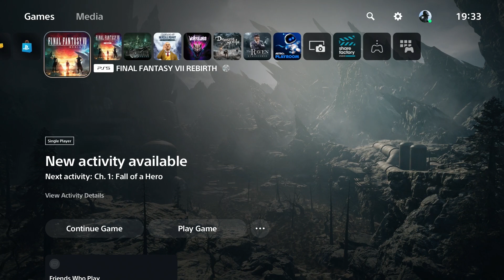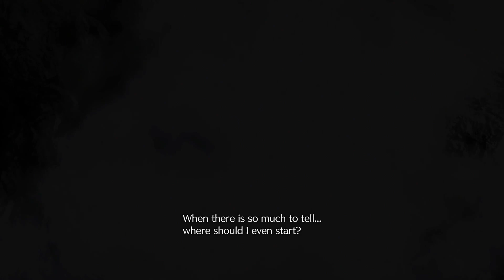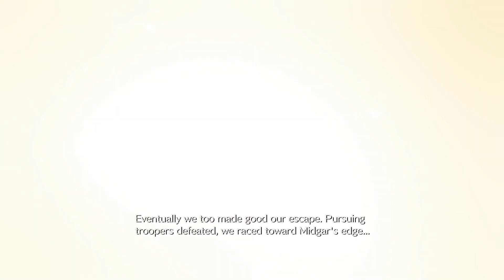Final Fantasy VII Rebirth Playthrough [Part 0 Preplay Intro + The Story So Far]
Game: Final Fantasy VII Rebirth
Platform: Playstation 5 / PS5
Commentary: Yesseroonie